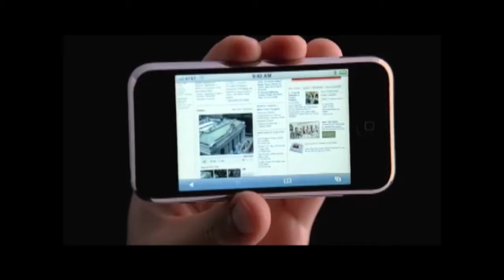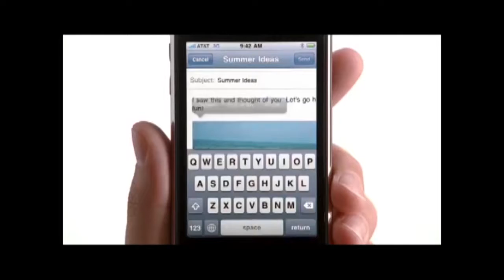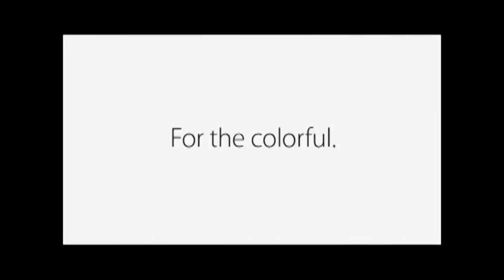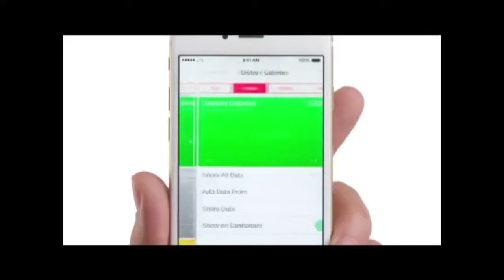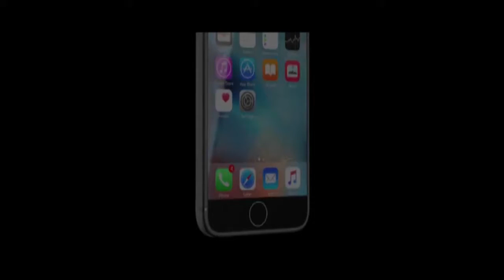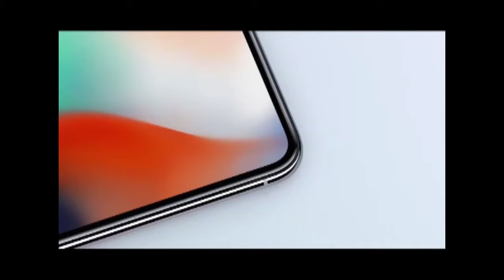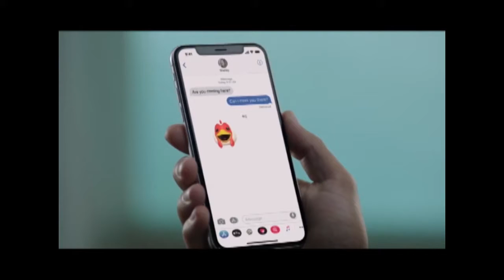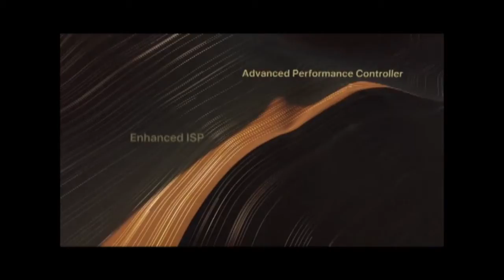All apple iPhones trailer videos in (2007 - 2018)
In 2007, Steve Jobs, one of the world's first touch enabled smartphones, the Apple iPhone 3,
Until 2018, Aple Company pictured the turn of events in the mobile phone world.